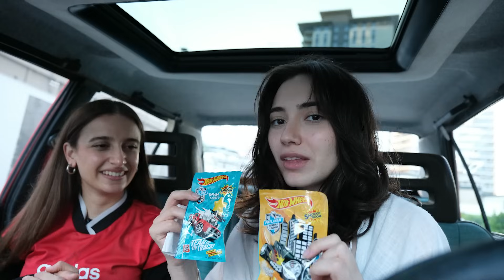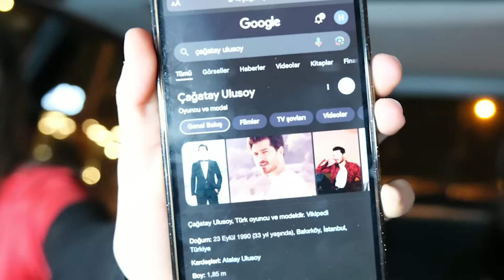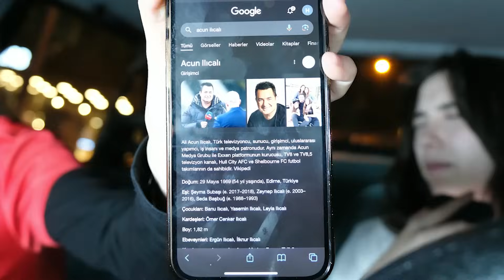24 SAAT ARABA 'DA KALDIK SON ÇIKAN KAZANIR !? (TOFAŞ) Hilaryhyra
Ben Begüm. @hilaryhyra ile 24 SAAT ARABA 'DA KALDIK SON ÇIKAN KAZANIR !? çektik biz çekerken çok eğlendik umarım siz izlerken keyif alırsınız sizi seviyorum iyi seyirler :)